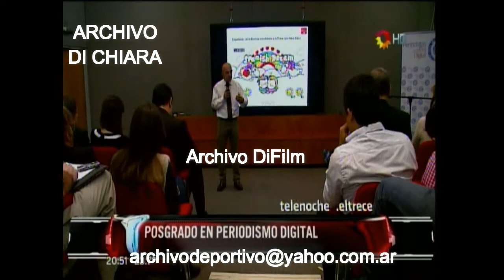DiFilm - Posgrado en Periodismo Digital - Joan Francesc Canovas - 2014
Posgrado en Periodismo Digital. Joan Francesc Canovas.